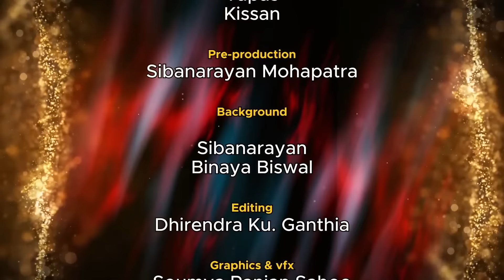ବାବୁ ମହଲ: 'ଆମ କ୍ଲବ ଗଣେଶ ପୂଜା' | Babu Mahal # 251 : Ama Club Ganesh Puja | Odia Cartoon Comedy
ଗଣେଶ ପୂଜା ଧୂମଧାମରେ ପାଳନ କରିବା ପାଇଁ ବିଭିନ୍ନ ଅନୁଷ୍ଠାନ, କ୍ଲବ ସବୁଠି  ସୁନ୍ଦର ସୁନ୍ଦର ଗଣେଶ ମୂର୍ତ୍ତି ତିଆରି କରାଯାଏ, ହେଲେ କିଛି ଅନୁଷ୍ଠାନ ଗଣେଶ ମୂର୍ତ୍ତିକୁ ବିକୃତ ଭାବେ ତିଆରି କରି ଭକ୍ତଙ୍କ ମନରେ ଆଘାତ ଦେଇଥାନ୍ତି । ଏଥର 'ବାବୁ ମହଲ'ର ପ୍ରସଙ୍ଗ ହେଉଛି 'ଆମ କ୍ଲବ ଗଣେଶ ପୂଜା'।

Babu Mahal # 251 : ଆମ କ୍ଲବ ଗଣେଶ ପୂଜା ( A funny odia animated cartoon web series from Dharitri Live )